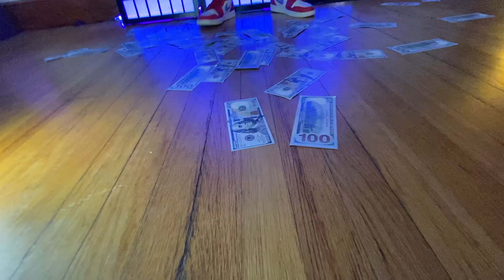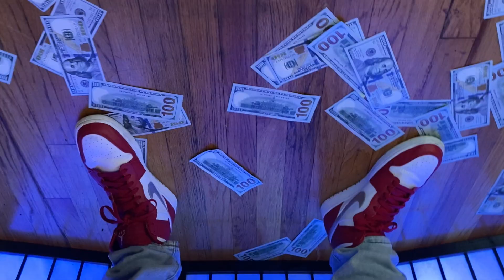DOSE - Yonis Bryant | EXCLUSIVE MUSIC VIDEO | Explicit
Yonis Bryant upcoming artist in Portland, Maine.
LOST FILES - EP **OUT NOW** on iTunes